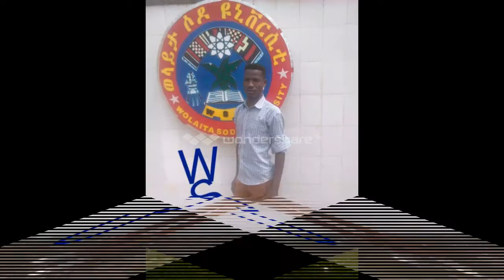simon abebe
NEW ETHIOPIA FILM